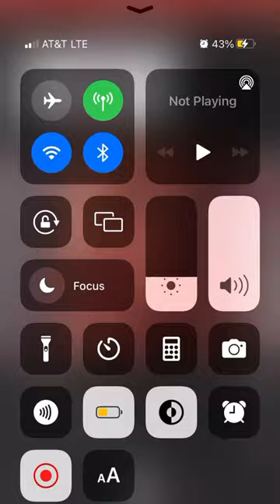women should be treated right